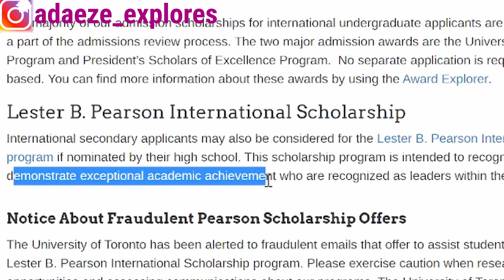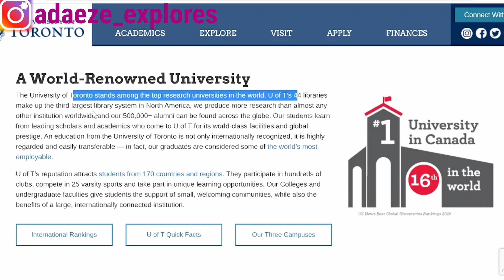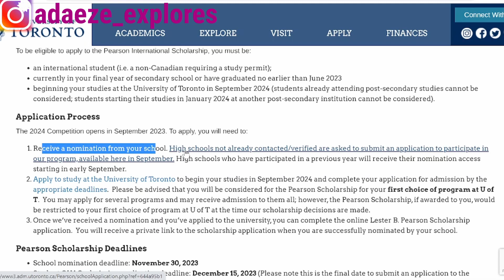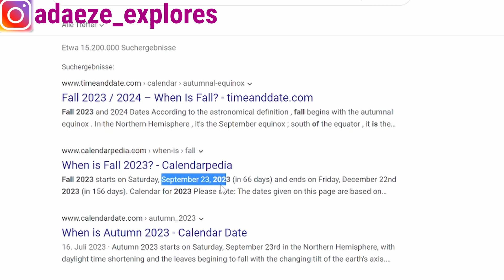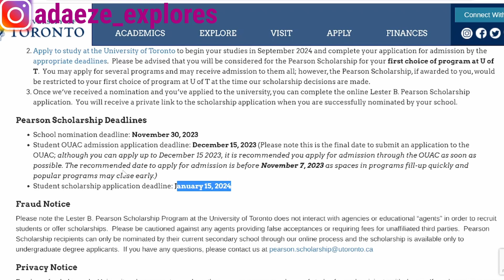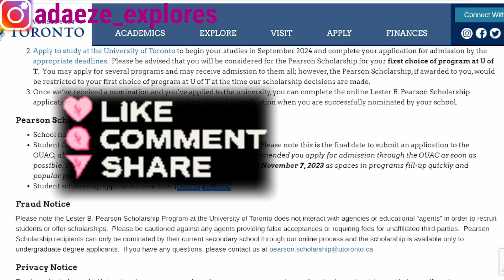FULLY FUNDED SCHOLARSHIP IN CANADA FOR INTERNATIONAL STUDENTS | APPLY NOW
This is an amazing opportunity to study in Canada with lots of benefits. If you are considering relocating to Canada via the study route, Watch this Video.

Kindly drop your questions in the comment section.  Don't forget to "Like" this video.

Deadline: January 2024

⌚Time Stamps
0:00 Video Introduction
0:39 Details about the Scholarship
2:45 Benefits
3:42 Application Process / How to Apply
4:57 Application Deadline
5:49 Wrap up